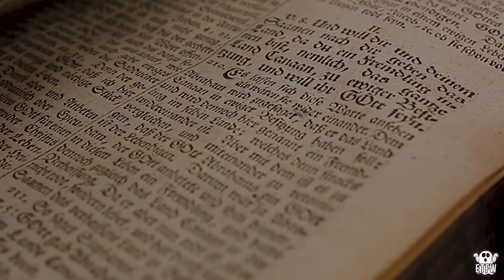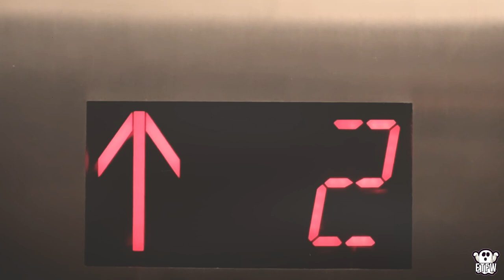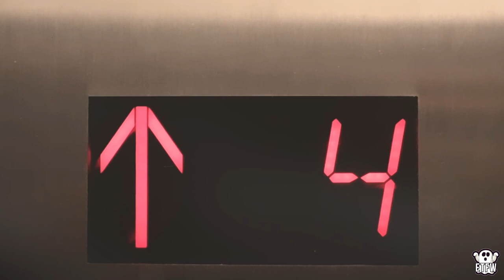The Library - Volume 16 - Lord Baltimore Hotel - The Ghost Stories Behind the Hauntings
Hope you are all doing fantastic! A few things before we jump into this episode! First, Season 3 of the Haunted Series will begin in a few short weeks! we have visited unreal locations in this upcomming series and are so damn pumped to share them all with you. We have some Urban explorations, Overnights, Creepy, haunted and amazing episodes lined up. So thank you all who have joined us through the Library and hope you all enjoy our Haunted series once it drops!

With that said, In this episode Brendan checks you into the famous Lord baltimore hotel for a overnight of spooky activity. This beautiful hotel looks stunning although, has a deep, dark and horrifying history. Grab some popcorn, throw on some headphones and allow us to take you on a journey to the Lord baltimore hotel.
List of our go to equipment for Investigations and Filming:

Nikon D850
Gopro hero 5
DJI Mavic Pro
Tamron 24-70mm
Nikon 35mm
Nikon 16-35mm

Rode Video Mic
DSLR LED light
Hot shoe mount

Lowerpro Tactical bag

EMF reader
Ouija Board